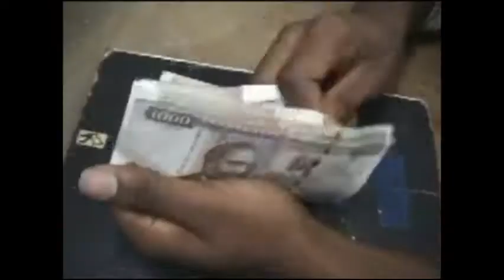Nabindu Stani - Wengi Wetu (Official Music Video)